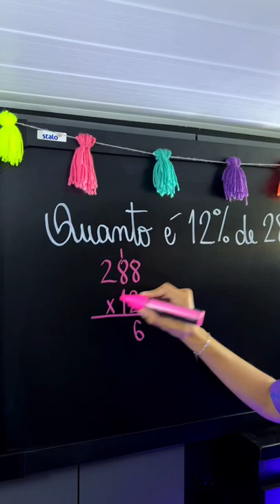🔸12% de 288?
✅Nesse vídeo você vai aprender a calcular 12% de 288.

Bons Estudos! ❤

Grande abraço,
Gis Bezerra.